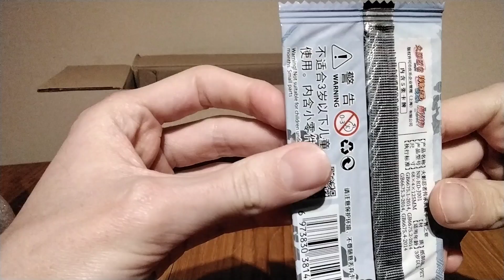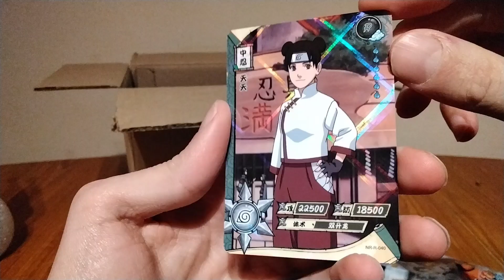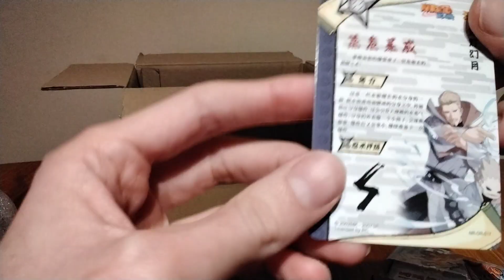ImminentChristmas: Advent Cardendar 2024 - Day 11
One of only two palindromic dates in December!  Or any month, actually